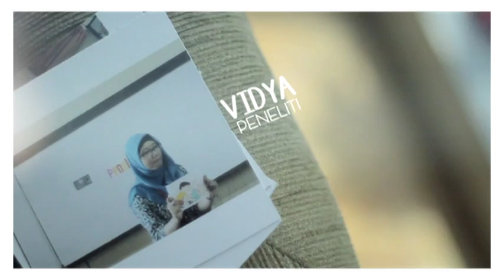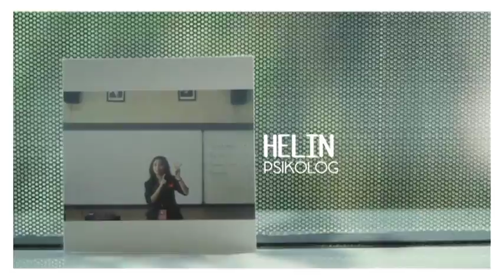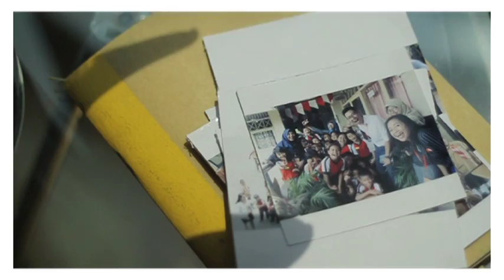KELAS INSPIRASI JAKARTA 4: SDN 11 PAGI MANGGARAI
Mereka bukan guru, bahkan, mengajar bukan keseharian. Namun dalam satu hari, di satu sekolah, datang dari beragam profesi, mereka membagi semangat lewat cerita.

Kelas Inspirasi, Bangun Mimpi Anak Indonesia